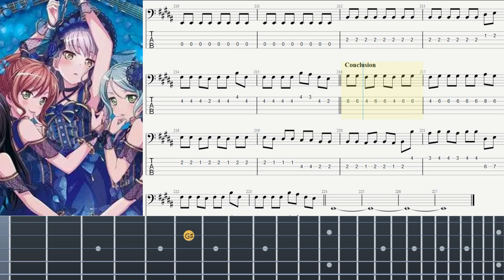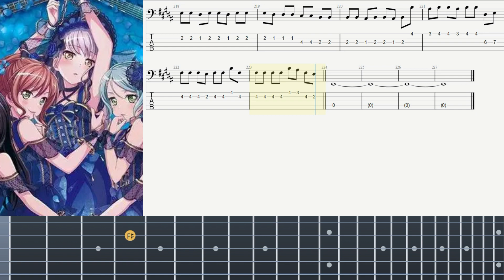Backingtrack bang dream ROSELIA - NEO ASPECT bass tabs (no vocal no guitar)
Backingtrack ROSELIA - NEO ASPECT bass tabs
(no vocal no guitar)